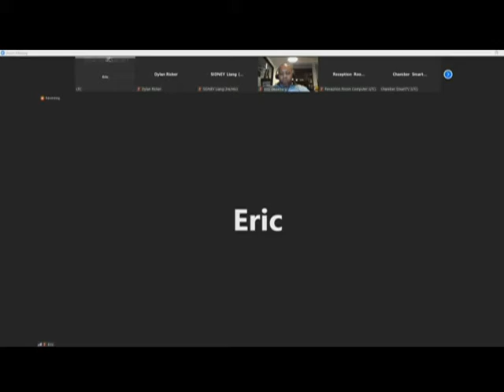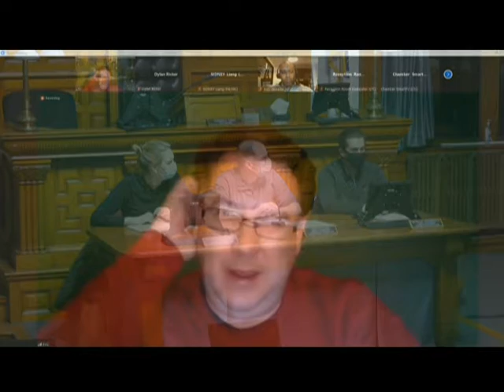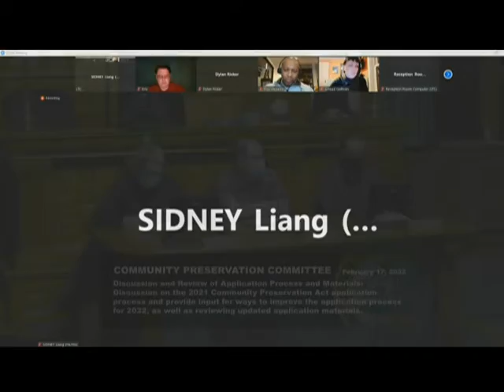Community Preservation Commission - February 17, 2022